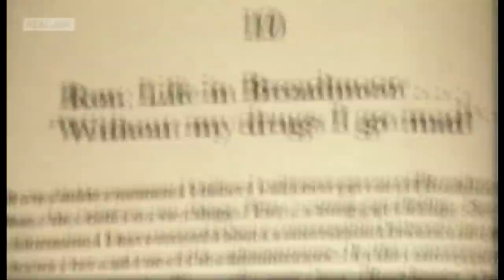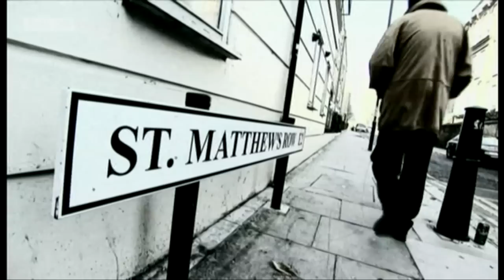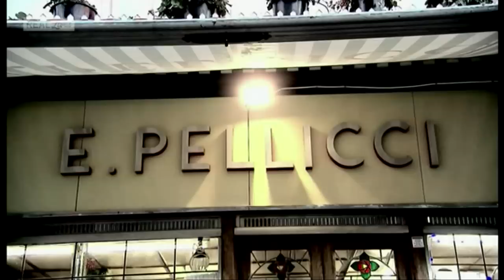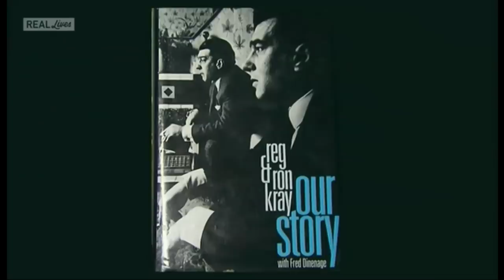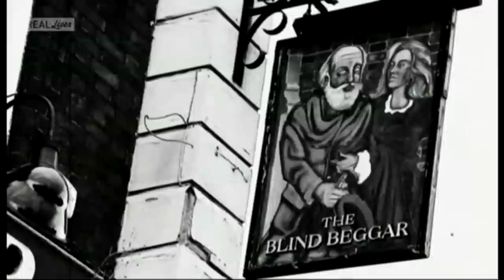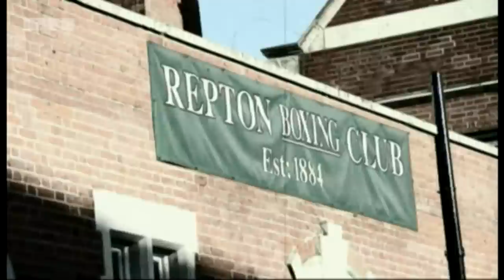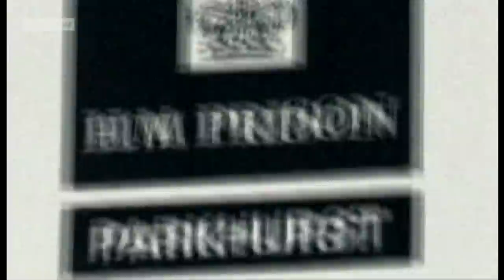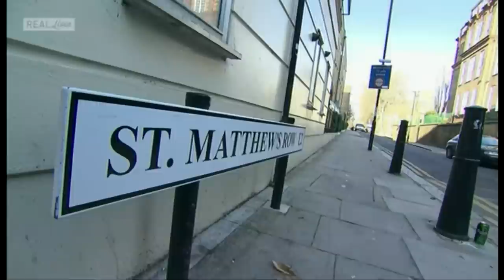The Krays Documentaries Crimes That Shook The World